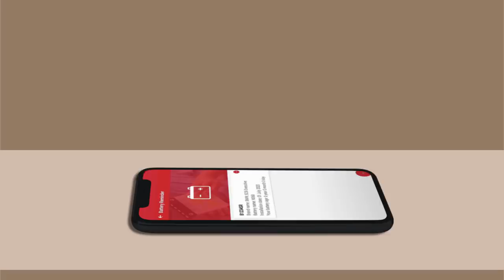Urusan Aki Tinggal Klik Yuasa App!